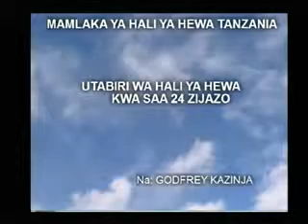Tanzania Weather Forecast 17/09/2014